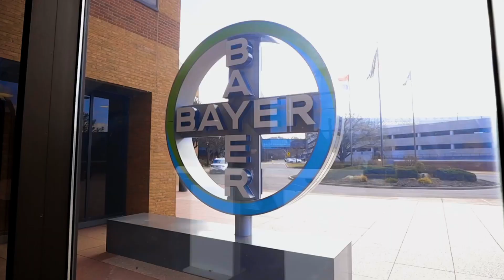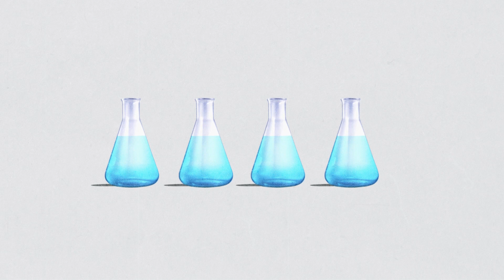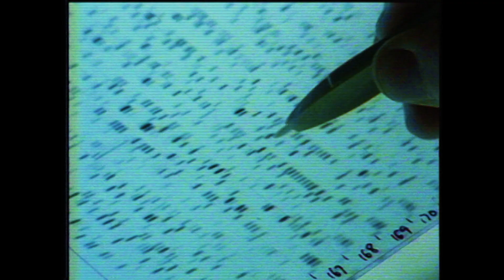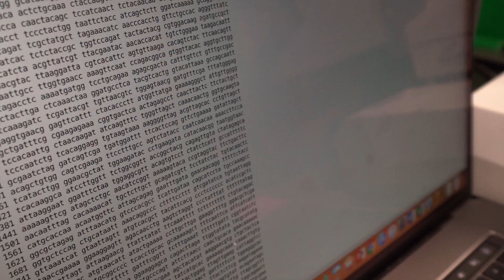Dünger aus der Luft gewinnen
Stell dir vor, man sagt dir, dass eine Sache nicht existiert – und dann stolperst du in der Natur darüber.
Während einer Forschungsreise in das Oaxaca-Tal in Mexiko im Jahr 1980 entdeckte der Pflanzenwissenschaftler Howard-Yana Shapiro eine Maissorte, die doppelt so hoch war wie alle anderen, die er je gesehen hatte. Aus den Wurzeln tropfte ein Gel, das seine Neugierde weckte. Howard war erstaunt darüber, wie der Mais an diesem abgelegenen Ort so hoch wachsen konnte. Und der Mann, der die Felder bestellte, sagte zu ihm: „Hier bei uns gibt es keinen Dünger.“
Was Howard sah, veränderte alles.

Im ersten Teil unserer dreiteiligen Doku-Serie erzählen Howard und Jason Kelly, CEO von Ginkgo Bioworks, wie menschlicher Einfallsreichtum hilft, die Herausforderungen des Klimawandels zu bewältigen.